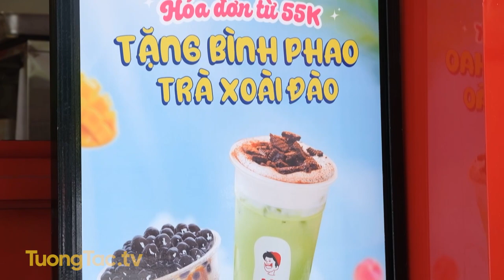Check in Trà sữa Đô Đô | Số 266R Trần Nguyên Hãn + các cơ sở tại HP